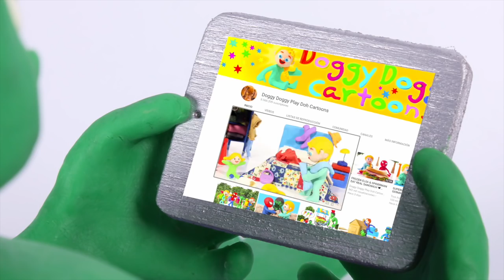SUPERHERO BABIES LEARN HOW TO SHARE TOYS ❤ Spiderman, Hulk & Frozen Play Doh Cartoons For Kids